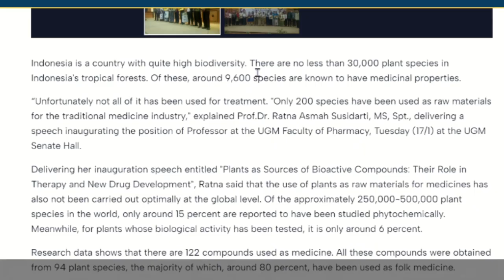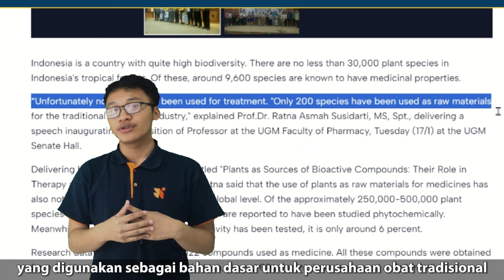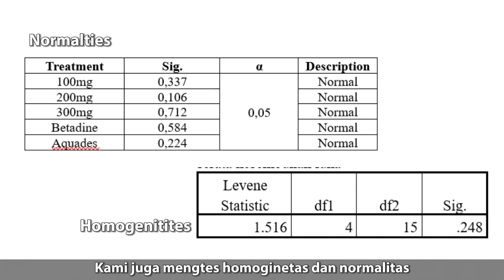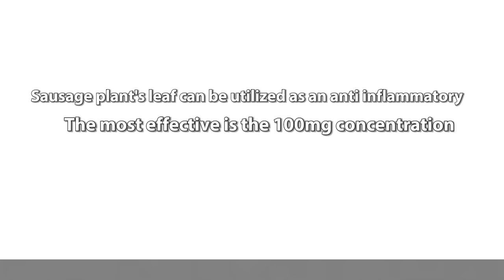BIO 11232657 | Faiz Raihan Rasyad & Dimas Ahmad Riziq | BIOLOGI | ISPO 2024